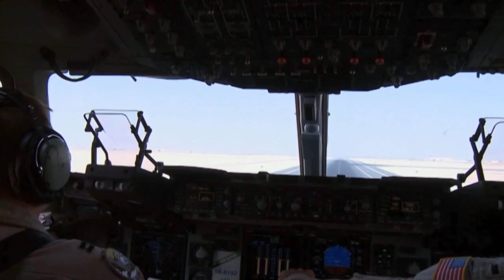Nebeští válečníci III. (30.7.2020 ve 20:00 na S HISTORY)